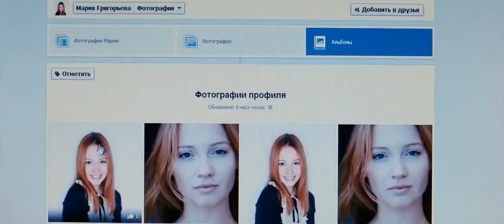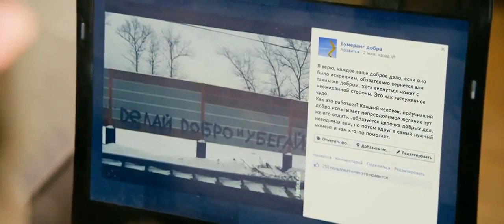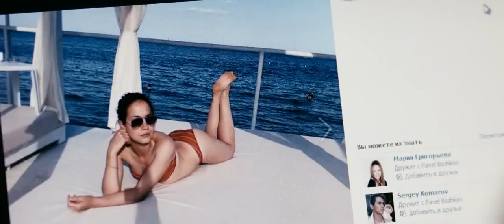Смотреть «Ёлки 3» 2013 / Онлайн трейлер комедии / Светлаков и Ургант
О фильме Ёлки 3. Если ты сделал добро, тебе не обязательно ответят добром — это правда жизни. Ты помог кому-то, а тебе помог неизвестный... Случайно? Это бумеранг добра, который будет запущен героем нашей объединяющей истории, пройдет внутри других новелл, вызвав волну добрых поступков и серьезные изменения для всех героев, и вернется к тому, кто все начал, в тот момент, когда надеяться, кажется, будет уже не на что. (Добавляйтесь вконтакте